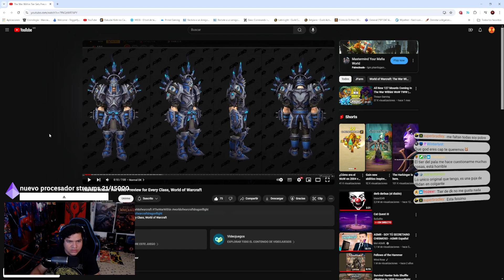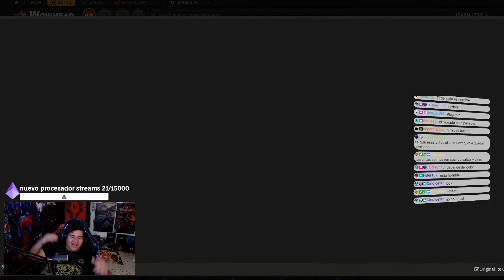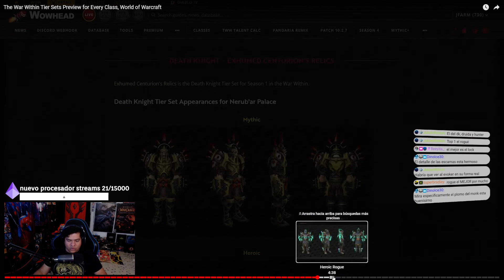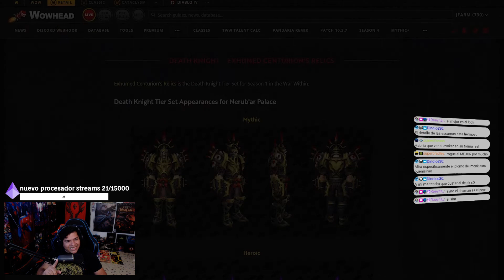👌Los Nuevos TIER de RAID 👌 the war within - ¿Cual te gusto mas?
VIDEO OPINION Y REACCION  a los tier de la nueva expansion, de la primera RAID.

espero les guste el video muchachos, y me digan cual es su favotiro y cual es el peor para ustedes xD